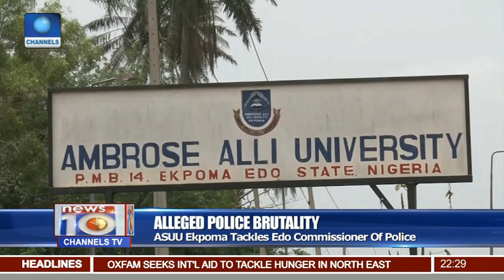News@10: OXFAM Seeks Global Intervention In North East Nigeria 21/04/17 Pt.2